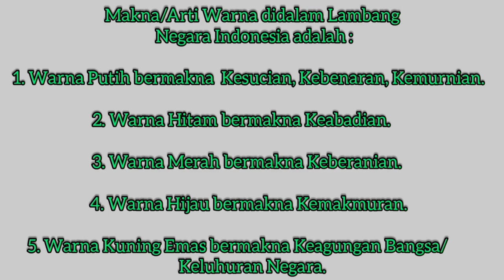Lambang Negara Indonesia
Bersama Kak Syukri